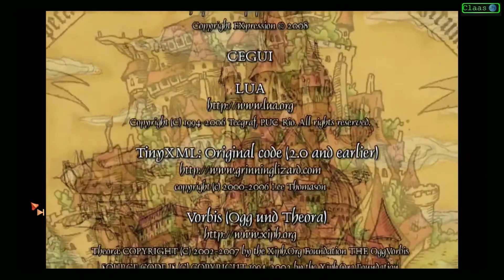#054 Let's Play The Book Of Unwritten Tales - Ende und Fazit - [PC|HD+|DE|BLIND]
In dieser Folge: Wenn ich das gewusst hätte, dann hätte ich das auch ans Ende der letzten Folge gepackt, so seht ihr den Abspann und wie ich versuche zunächst über die Credits zu sprechen die aber viel zu laut abgemischt sind weswegen ich dann doch am Ende der Credits noch ein wenig was über das weitere Vorgehen erzähle.

Spiel: The Book Of Unwritten Tales
Genre: Adventure
Entwicklerstudio: Crimson Cow
Publisher: Crimson Cow
Erschienen: KING Art GmbH